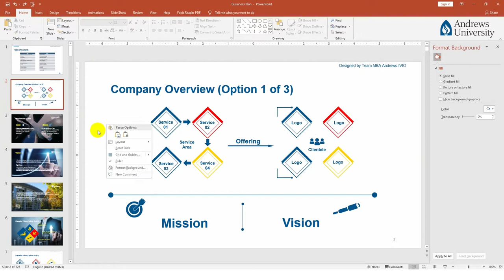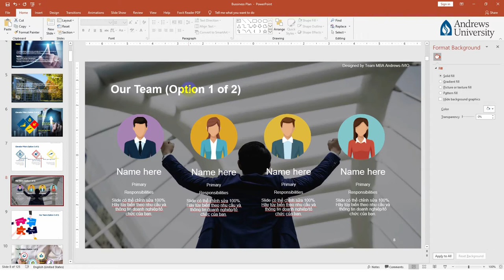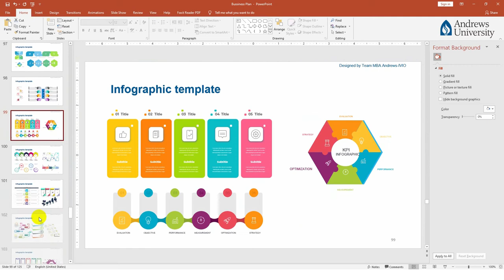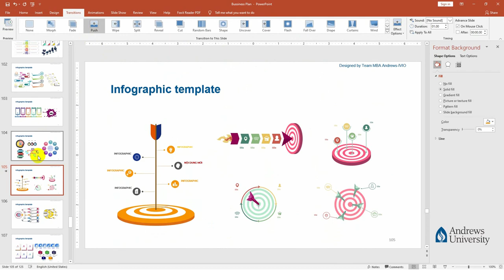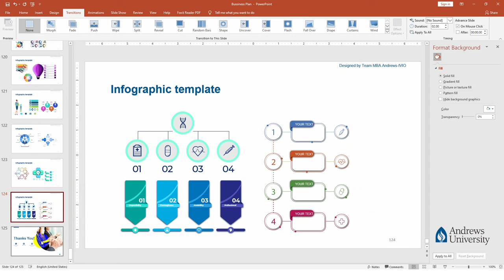Hướng dẫn tùy biến Template Powerpoint của MBA Andrews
Hướng dẫn tùy biến Powerpoint Business Plan để có được một bản trình chiếu như ý.